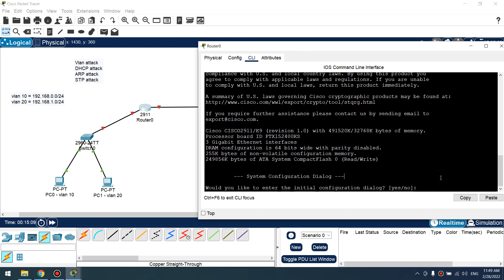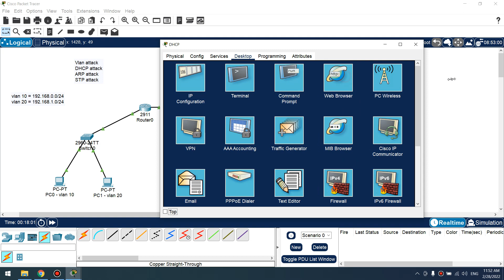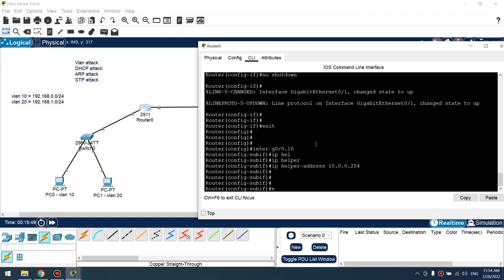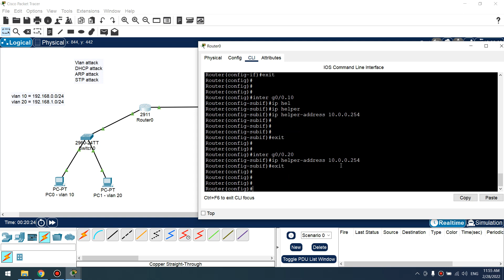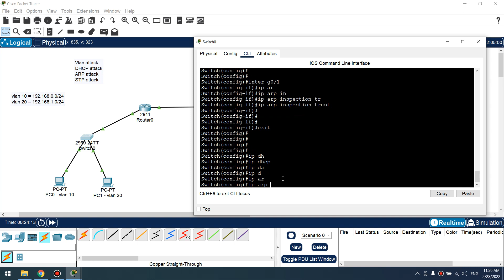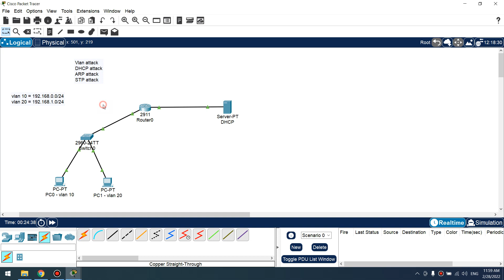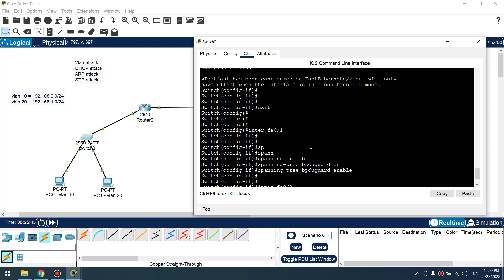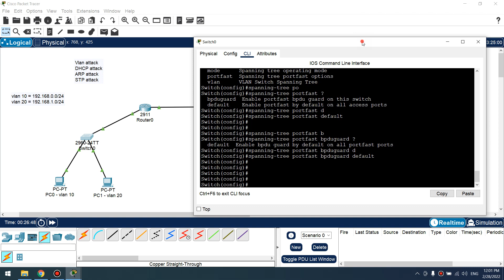Mitigate VLAN, DHCP, ARP, STP Attacks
0:00 - intro
0:25 - configure interfaces
5:05 - configure dhcp server
8:08 - configure dhcp snooping
10:48 - configure dynamic arp inspaction
12:30 - configure spanning-tree portfast
13:08 - configure spanning-tree bpdu guard

VLAN hopping, DHCP spoofing attack, DHCP starvation attack, Dynamic ARP Inspection, PortFast and BPDU Guard

How to configure port security in cisco packet tracer